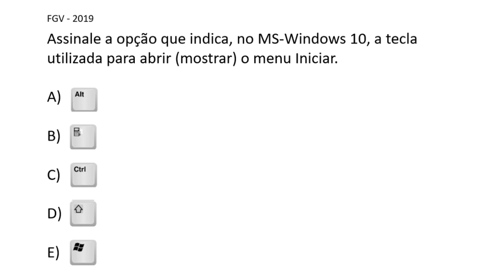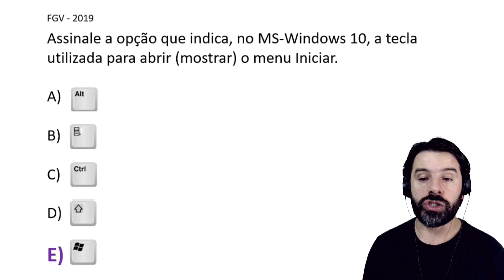Concurso Oficial de Justiça RS 2019 | OJ - TJ-RS | Informática Aula 42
Aula 42 de informática para o concurso de Oficial de Justiça RS de 2019. Questões de informática comentadas por Rodrigo Schaeffer. Concurso OJ RS - Rio Grande do Sul - TJ RS.
Conteúdo da questão: Windows 10 e a tecla de atalho para o menu iniciar.